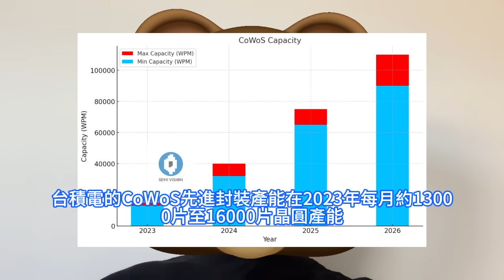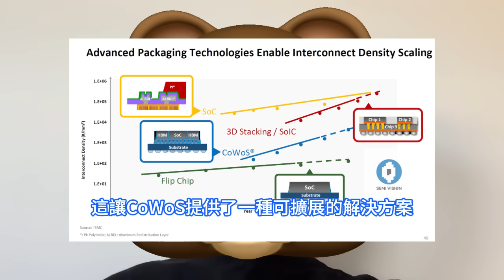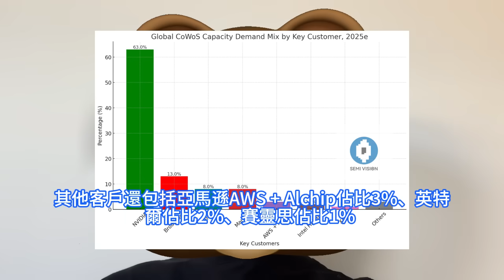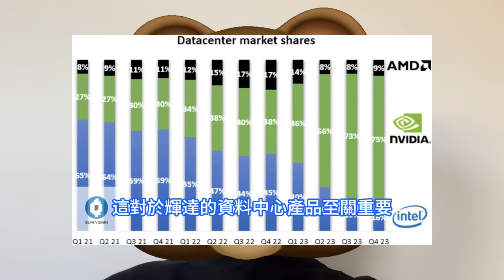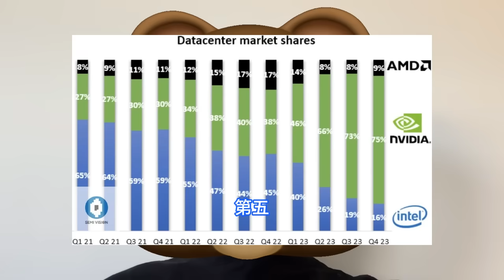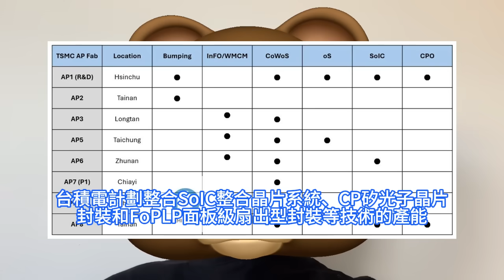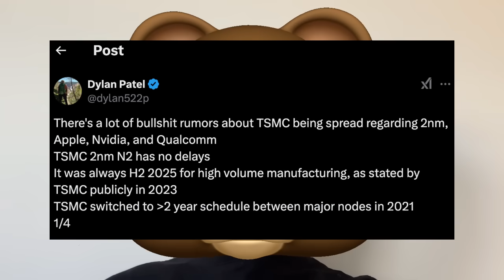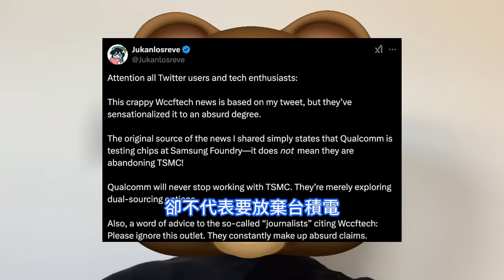穩爆拿捏！台積電2nm客戶想轉單極難，業內專家坦言：三星甚至還落後英特爾一年。高通及輝達對其都沒有信心，N2制程並未延遲。2330創歷史新高，2025年營收猛增，CoWoS先進封裝成關鍵推力。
研究機構SEMI VISION的最新研究報告指出，台積電之所以股價能夠創下歷史新高，主要在於輝達在人工智慧AI晶片上持續不斷的推陳出新，以滿足市場上對AI運算需求。而這些AI晶片都是得益於台積電先進制程的代工，以及台積電的CoWoS先進封裝技術。目前台積電正持續擴大CoWoS先進封裝產能，也解決目前AI晶片生產的關鍵瓶頸。台積電目前正加速先進封裝產能提升，包括在竹南、嘉義、台中、台南等地的新廠正全速經驗當中。即便如此，報告仍強調台積電不太可能將所有封裝產能都分配給CoWoS先進封裝。相反的，台積電計劃整合SoIC整合晶片系統、CP矽光子晶片封裝和FoPLP面板級扇出型封裝等技術的產能，做為未來多元化策略的其中一部分。